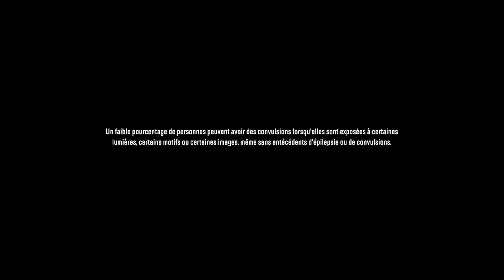Débloquage Derry 15C et exploration première carte - Snowrunner #477 Serie X